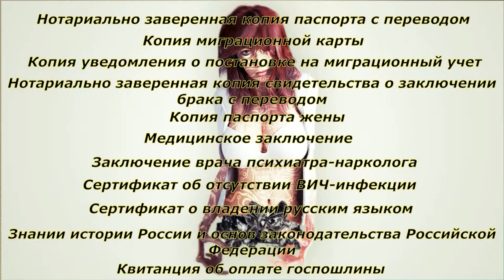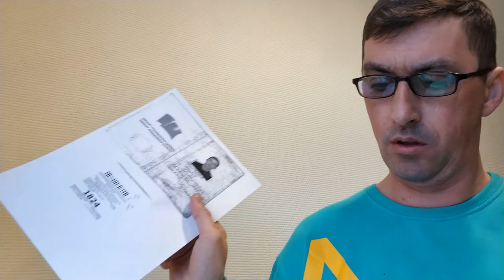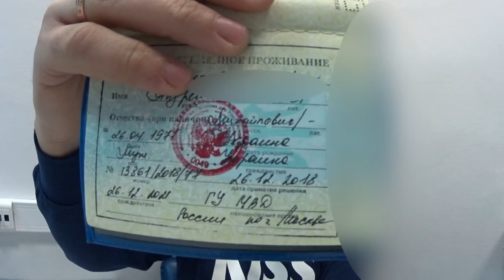РВП по браку в 2019 году ( рвп для граждан Украины) побраку #2019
Сроки получения РВП по браку Что такое РВП? Разрешение на временное проживание (или РФП) – это обязательный для получения документ, который должен оформить иностранный гражданин, желающий проживать или работать на территории России более девяноста дней. Время действия РВП — три года. Государство выделяет ограниченное количество разрешений в год. Однако есть случаи, которые не требуют учитывать количество выделенных государственных разрешений. К таким случаям относится вступление в брак иностранного и российского гражданина.

Подача документов для получения патента . Патент для работы в Москве и Московской области
подача документов

Миграционный центр в Сахарово перешел на новый формат работы: для оформления патента на работу в Москве нужно приезжать всего два раза
Патент на работу: пошаговая инструкция по оформлению патента 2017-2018

1. Вы – безвизовый иностранный гражданин, въезжаете в РФ по загранпаспорту.
2. Получаете на границе миграционную карту, где обязательно необходимо отметить целью въезда «работа».
3. В день въезда в РФ вы оформляете страховку.
4. После пересечения границы вам нужно в течение 7 дней оформить миграционный учет по адресу месту жительства или по адресу работы (если у вас уже есть работодатель).
5. Далее у вас будет 30 дней для того, чтобы оформить патент на работу.

Что нужно для патента на работу:
- Пройти медкомиссию на патент;
- Сдать тестирование на знание русского языка, истории России и законодательства;
- Оформить полис ДМС на весь период работы в РФ;
- Оплатить налог НДФЛ по патенту за один месяц;
- Сделать нотариальный перевод паспорта;
- Пройти дактилоскопическую экспертизу;
- Заполнить заявление на выдачу патента на работу;
- Сфотографироваться.

6. Затем вы готовите пакет документов и подаете его в Управление по вопросам миграции ГУ МВД РФ или в центр оказания государственных услуг. Перечень необходимых документов будет представлен ниже.
7. Через 10 дней приходите за патентом на работу и получаете его лично в руки или же получаете уведомление об отказе в выдаче патента.

При получении патента на работу предоставляется документ, который подтверждает оплату авансового платежа (НДФЛ).

Получил патент на работу, что дальше делать?
После получения миграционного патента, у иностранного гражданина есть два месяца, чтобы найти работодателя и официально устроиться на работу, заключив с ним трудовой договор.

Важно! Иностранцу необходимо отправить копии трудового договора в ФМС (ГУВМ МВД). Если этого не сделать, патент будет аннулирован.

Важно! Работодатель в свою очередь обязан уведомить органы о приеме иностранного гражданина на работу.

После этого иностранному гражданину необходимо внимательно следить за своевременной оплатой патента на работу и вовремя вносить по нему авансовый платеж (НДФЛ), так как в случае просрочки платежа даже на 1 день, патент автоматически будет аннулирован.